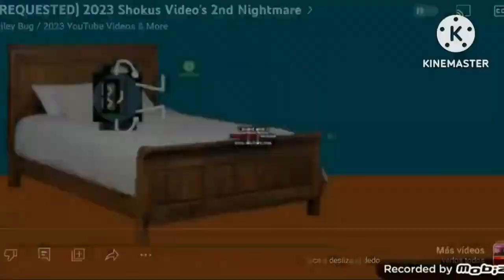2023 SVTOT’s 3rd nightmare but anyone can put the toaster into his pool #14: Luigi